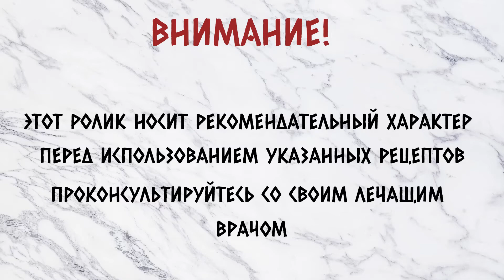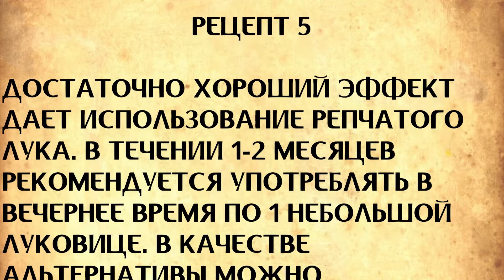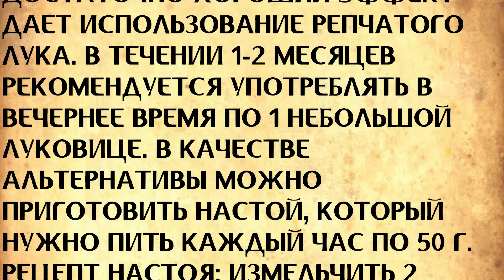Что делать при затрудненном мочеиспускании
В этом ролике описаны методы лечения аденомы и простанита с помощью народной медицины.

🎵 Track Info:

Title: Girl on a Date
Artist: Broke in Summer
Genre: Dance & Electronic
Mood: Happy